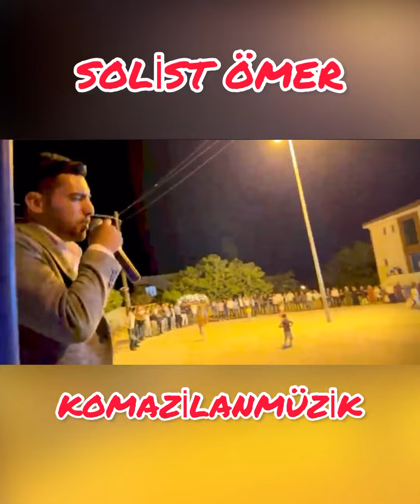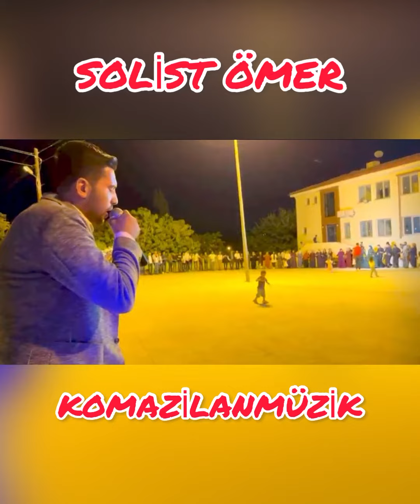ZEMANO SOLİST ÖMER KOMAZİLANMÜZİK TADIMLIK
DÜĞÜN DERNEK COŞKU TAMAM HALAYA DEVAM